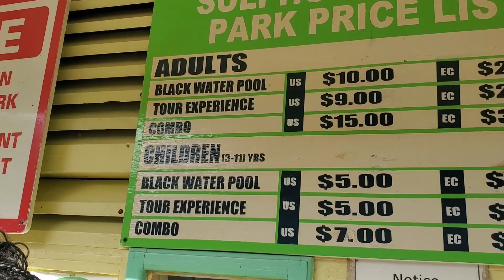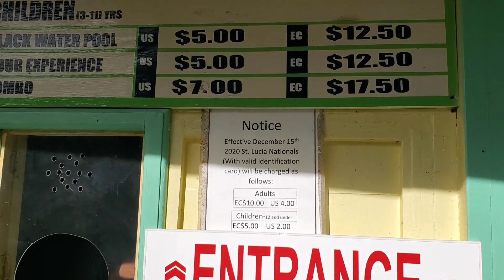JAMAICANS VISITS ST. LUCIA'S SULFUR SPRING MUD BATH, SOUFRIÈRE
St. Lucia is a sovereign island country in the eastern Caribbean Sea on the boundary with the Atlantic Ocean. Because it switched so often between British and French control, Saint Lucia was also known as the Helen of the West Indies.

The Soufriere drive-in volcano is found on the west coast of St. Lucia, near the famous twin peaks of the Pitons, the historic town of Soufriere and some of the country’s most exclusive resorts.
The volcano last erupted in the 1700s, and is the youngest and only ‘live’ (likely to erupt again) volcanic centre in the island.